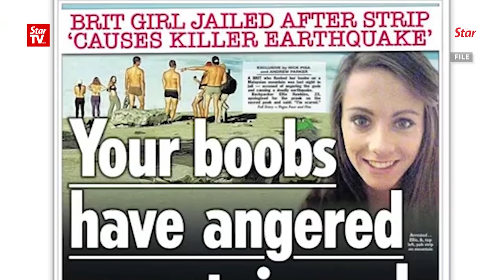Disrespectful dancing in front of Sabah mosque prompts govt to act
Two women were filmed dancing on top of a fence in front of the City Mosque in Kota Kinabalu, Sabah. Their actions have prompted the state government to take measures to identify them and the tour operator. The government also said strong action will be taken against them.